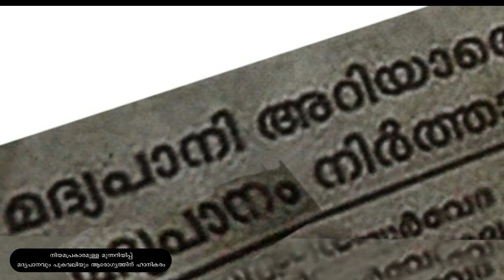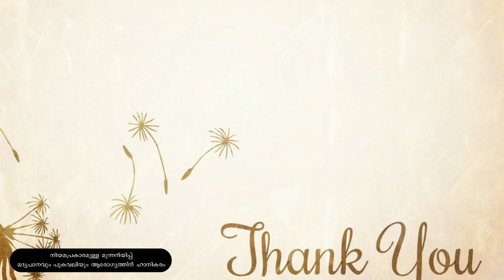മദ്യപാനം ഒഴിവാക്കുവാന്‍ ഈ അത്ഭുതമരുന്നിനെക്കുറിച്ചറിയൂ... | Stop Drinking Alcohol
മദ്യപാനി അറിയാതെ അവരുടെ കുടി നിര്‍ത്താന്‍ കഴിയുമോ? തീര്‍ച്ചയായും ഈ വീഡിയോ മുഴുവനായും കാണുക